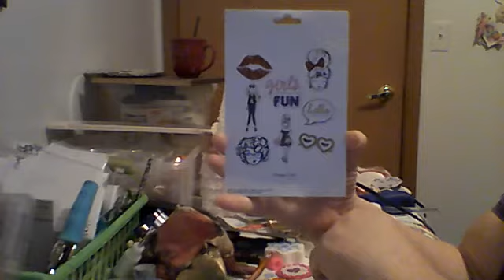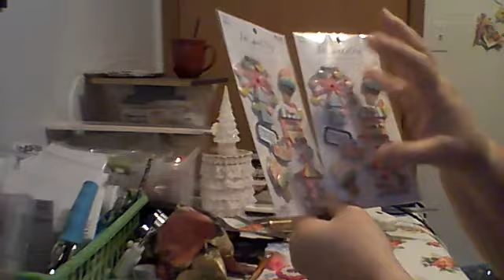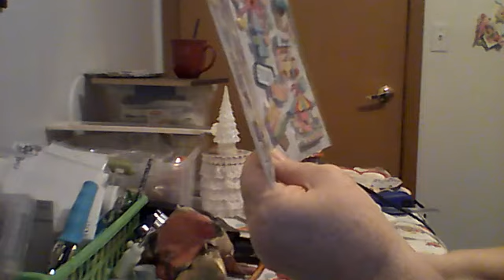Small Hobby Lobby Haul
Hobby Lobby Paper Studio girl and Carnival Stickers, Mettalic Pen and Heavy Weight Black Cardstock